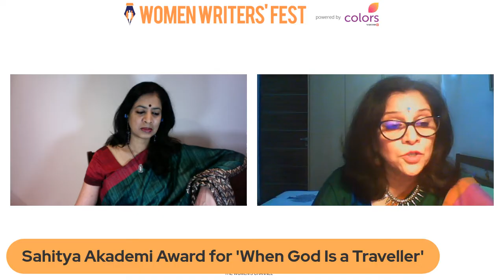Women Writers Fest 2021: Poetry In motion In Conversation with Arundhathi Subramaniam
Arundhathi Subramaniam talks about poetry, her own spiritual journey, and the incredible women who wear only themselves

*Arundhathi Subramaniam has won the Sahitya Akademi Award for 'When God Is a Traveler
*She is the author of 'Women Who Wear Only Themselves'
* She is a Poet, Anthologist, Essayist, Arundhathi Subramaniam
*What is good poetry?
*Conversations with women seekers
*Need to Reclaim the first person singular.

Women Writers’ Fest is the only women-focused literary fest in Asia. We have organized 30 editions across different Indian cities these past few years. In 2021, the Women Writers Fest explores different themes – this July, it’s about Rewriting The Moment. Expect a stellar lineup of speakers and sparking conversations around topics that provoke discussions and debate.

With the SheThePeople Women Writers Fest, we seek to mainstream women’s writing and provide a democratic, encouraging platform for women writers across genres, literary and commercial fiction and non-fiction and varied mediums to be showcased and heard.

In our Online Women Writers Fest, we showcase Vital Voices from All Over India, A Look at Publishing 2021, we spotlight how authors are dealing with the uncertainty around COVID.

The Women Writers Fest is organized by SheThePeople and curated by Founder Shaili Chopra

SheThePeople.TV is India’s biggest digital storytelling for women, dedicated to passionately championing and promoting their journeys. We Empower, Engage and Elevate, connecting them to an amazing network that inspires and grows each others’ efforts.